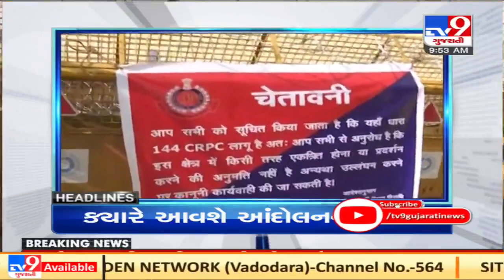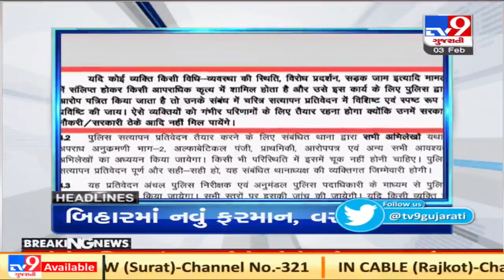TV9 Headlines @ 10 AM: 3/2/2021 | TV9News